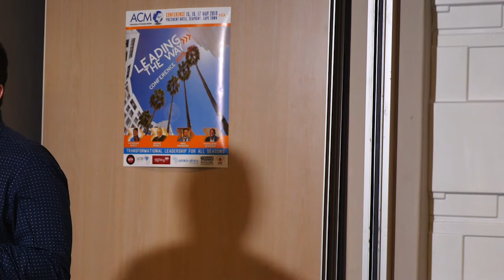Mike Saunders - Social Media: Beyond the Content Plan